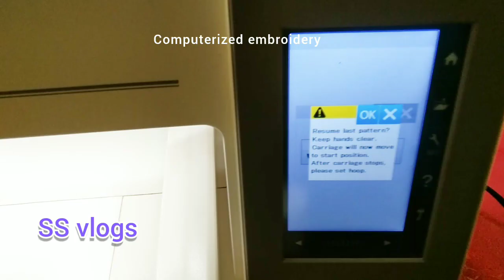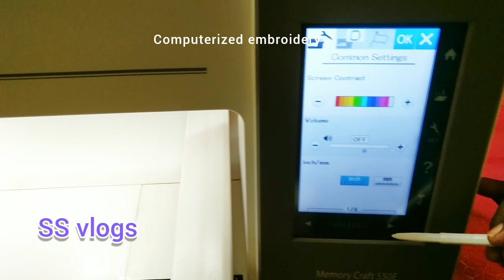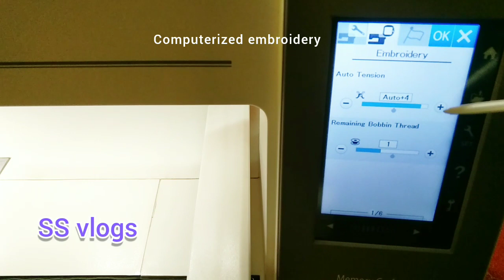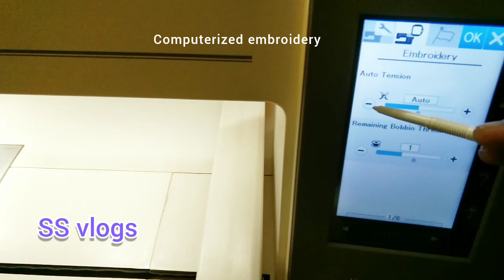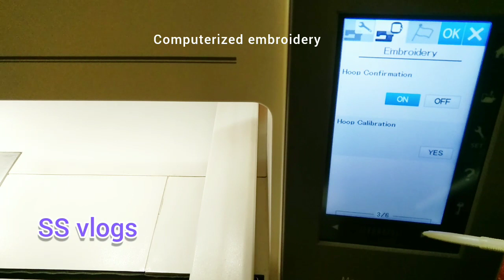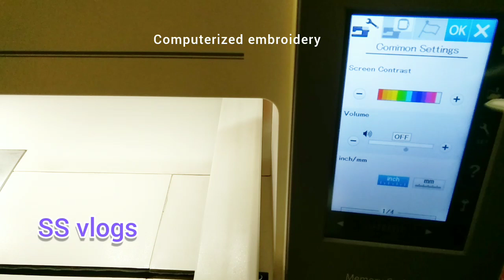How to loose stitch problems solved in Usha janome 450e &500e &550e embroidery machine for details.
Automatic computer Embroidery machine second hand sale price details

usha Janome memory craft 550e second hand sale
janome sewing machine embroidery designs
usha computer Embroidery machine
usha embroidery machine
computer embroidery machine rate tamil
usha 550e embroidery machine price
embroidery mechine for sale
simple computer Embroidery work blouse designs
second hand computer Embroidery machine
computer embroidery blouse wholesale
ss vlogs